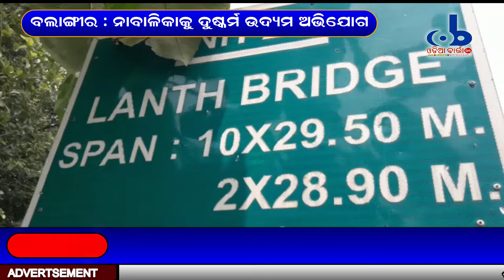Rape attempt to Minor Girl || ନାବାଳିକାକୁ ଦୁଷ୍କର୍ମ ଉଦ୍ୟମ ଅଭିଯୋଗ || OdiaBarta.in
ଲାନ୍ଥ ନଦୀକୁ ଗାଧୋଇବାକୁ ଯାଇଥିବା ସମୟରେ ଜଣେ ୧୩ ବର୍ଷିୟ ନାବାଳିକା ପ୍ରତି ଦୁଷ୍କର୍ମ ଉଦ୍ୟମ ହୋଇଥିବା ଅଭିଯୋଗ ହୋଇଛି। ଘଟଣା ହେଉଛି ବଲାଙ୍ଗିର ଜିଲ୍ଲା ମୁରିବାହାଲ ବ୍ଲକର। ପୀଡ଼ିତା ନାବାଳିକାଙ୍କ ଅଭିଯୋଗ ଅନୁସାରେ ସେ କିଛିଦିନ ତଳେ ସ୍ଥାନୀୟ ଲାନ୍ଥ ନଦୀକୁ ଗାଧୋଇବା ପାଇଁ ଯାଇଥିଲେ। ସେହି ସମୟରେ ବାଙ୍କେଲ ଗାଁର ମୁକେଶ ବଗର୍ତ୍ତି ତାଙ୍କୁ ଜୋର ଜବରଦସ୍ତ ଦୁଷ୍କର୍ମ ଉଦ୍ୟମ କରିଥିଲା ଓ ଅନ୍ୟ କାହାକୁ ଏ ସମ୍ପର୍କରେ କହିଲେ ଜୀବନରୁ ମାରିଦେବା ପାଇଁ ଧମକ ଦେଇଥିଲା। ତା'ଠୁ ମୁକୁଳି ନାବାଳିକା ଜଣକ ଦୌଡ଼ି ଦୌଡ଼ି ଘରକୁ ଆସି ବାପାମାଆଙ୍କୁ ଘଟଣା ସମ୍ପର୍କରେ କହିଥିଲେ। ପୀଡିତାଙ୍କ ବାପା ଅଭିଯୁକ୍ତଙ୍କ ଘରକୁ ଯାଇ ପଚାରିବାରୁ ମୁକେଶଙ୍କ ସହ ଧର୍ମ ବଗର୍ତ୍ତି, ରାଜେଶ ବଗର୍ତ୍ତି, ତପସ୍ୱିନୀ ବଗର୍ତ୍ତି ଓ ବଶିଷ୍ଟ ବଗର୍ତ୍ତି ପୀଡିତାଙ୍କ ବାପାମାଆକୁ ମାଡ଼ ମାରିଥିବା ସେମାନେ ଅଭିଯୋଗ ଆଣିଛନ୍ତି। ଏ ସମ୍ପର୍କରେ ପୀଡିତାଙ୍କ ପକ୍ଷରୁ ଥାନାରେ ଓ ପରେ ଜିଲ୍ଲା ଆରକ୍ଷୀ ଅଧିକ୍ଷକଙ୍କ ନିକଟରେ ଅଭିଯୋଗ ହୋଇଛି। ତେବେ ପୋଲିସ ପକ୍ଷରୁ ଅଭିଯୁକ୍ତଙ୍କ ବିରୁଦ୍ଧରେ କୌଣସି କାର୍ଯ୍ୟାନୁଷ୍ଠାନ ଗ୍ରହଣ କରାଯାଇ ନଥିବାରୁ ଜନ ଅସନ୍ତୋଷ ବୃଦ୍ଧି ପାଇବାରେ ଲାଗିଛି।